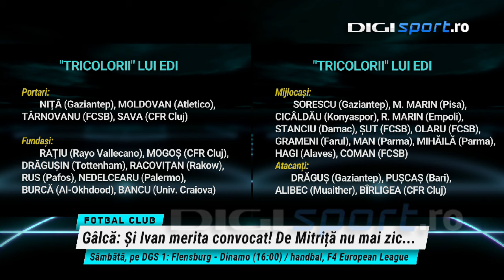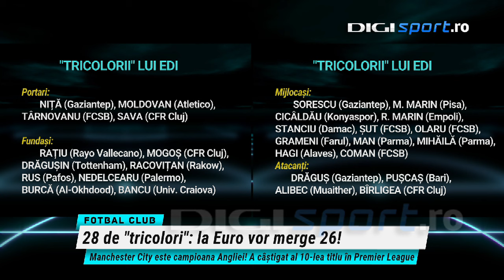Un antrenor din SuperLigă, total nemulțumit de Edi Iordănescu! Numele-surpriză cerut la națională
Selecționerul Edi Iordănescu (45 de ani) a anunțat lotul preliminar al României pentru EURO 2024.

Iordănescu a convocat 28 de jucători, dintre care vor rămâne 26 pentru Campionatul European, iar de pe listă lipsesc nume precum Alexandru Mitriță, Louis Munteanu și Alexandru Chipciu. Costel Gâlcă (52 de ani), antrenorul celor de la Universitatea Craiova, a transmis că se aștepta ca Andrei Ivan să se numere printre ”Tricolori”, alături de Mitriță.